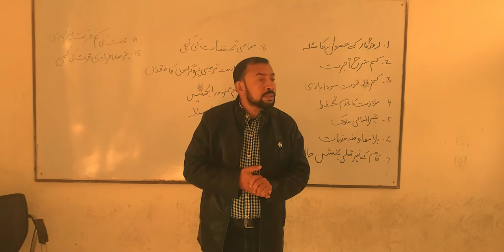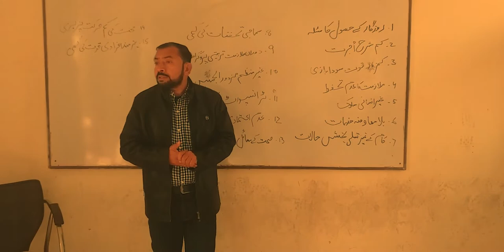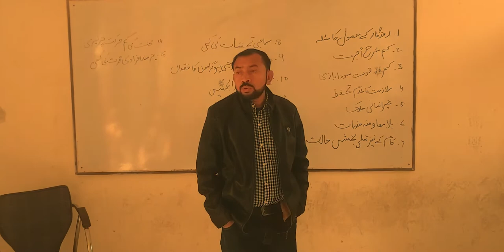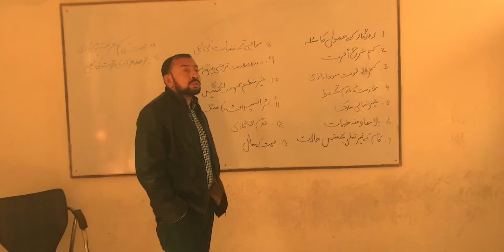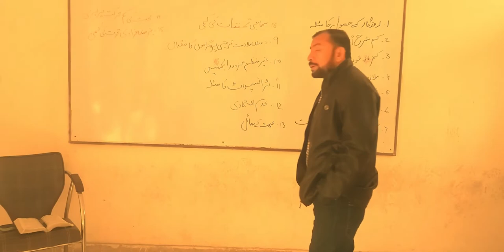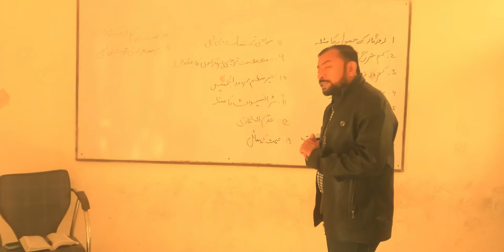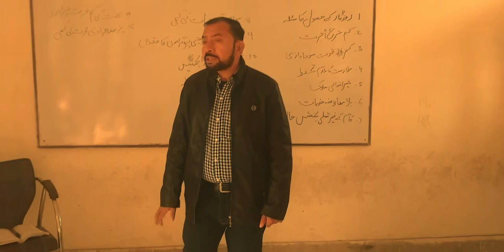What are the Problems of Labour force in Pakistan?